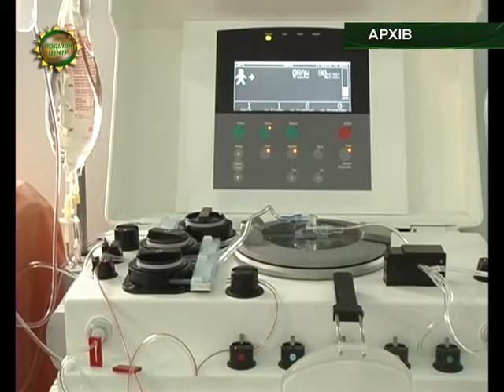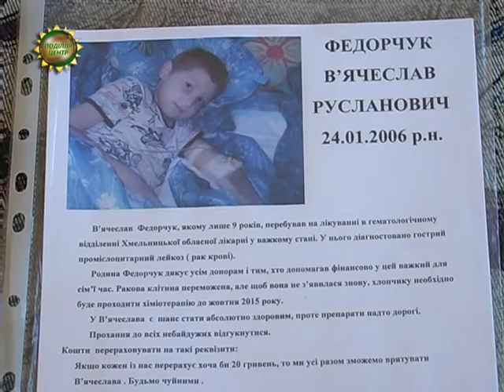ХОДТРК "Поділля-центр" - Маленький краянин В’ячеслав Федорчук хворий на рідкісний недуг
Рак – не вирок, але складне випробовування. Маленький краянин В’ячеслав Федорчук хворий на рідкісний недуг – промієлоцитАрний лейкоз – рік тому був на межі життя та смерті. Тоді хлопчика врятували лікарі Хмельницької обласної дитячої лікарні та донори-добровольці, котрі здали кров. Зараз Славко перебуває у стадії ремісії та потребує дорогої підтримуючої терапії.